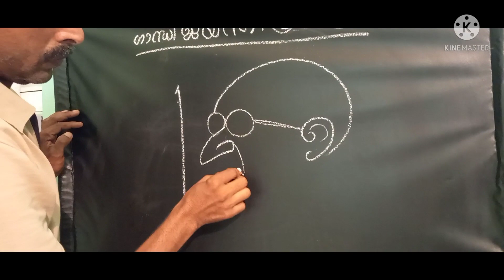Simple drawing, Gandhiji